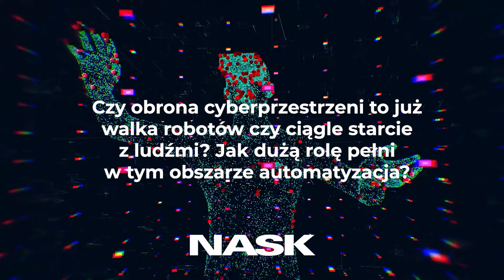Cyber24Day: szef CERT Polska o aktualnych cyberzagrożeniach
Na jakie cyberzagrożenia powinniśmy być dziś szczególnie wyczuleni❓ 🤔
💬 Odpowiada Sebastian Kondraszuk - szef @CERTPolska   CERT Polska.

🎥 Zobacz naszą rozmowę z ekspertem NASK! ⬇️

Film powstał podczas konferencji Cyber24Day organizowanej przez @DF24pl .